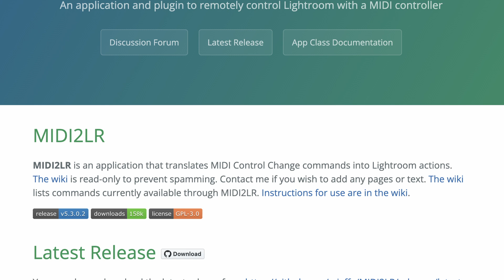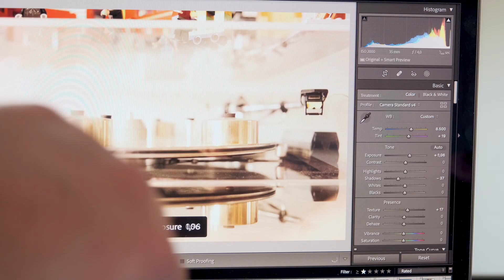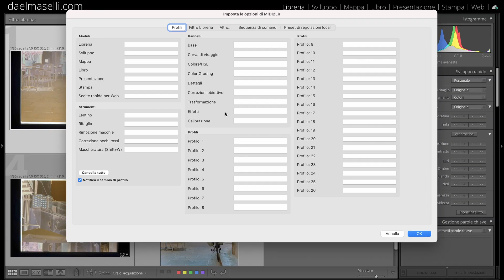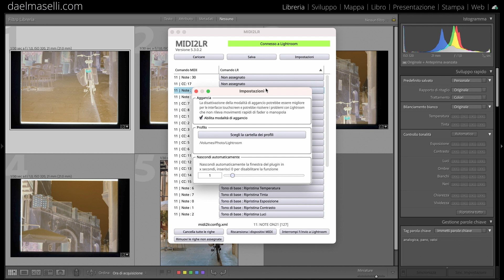Console per editing in Adobe Lightroom: post-produzione velocissima! ...tutta colpa di @Overlens 😉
Behringer X-TOUCH MINI
Behringer X-TOUCH COMPACT [Slider Motorizzati]
Loupedeck Plus